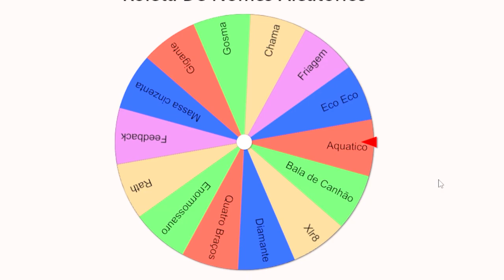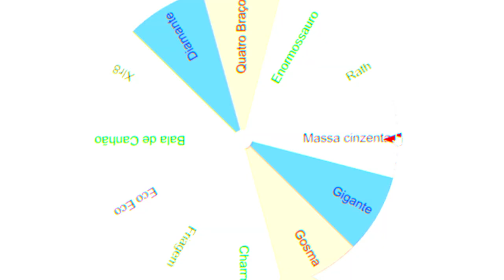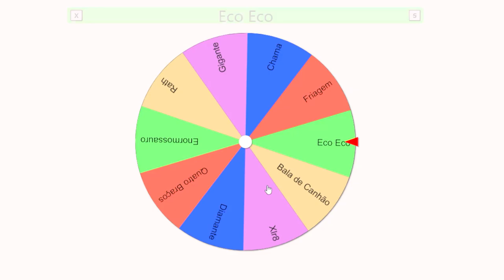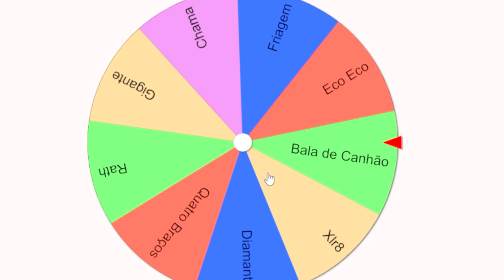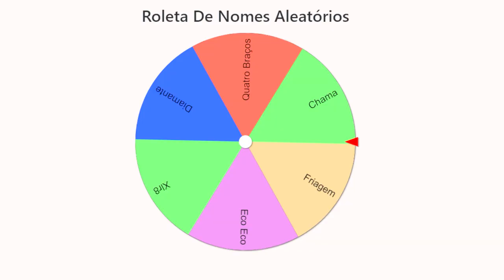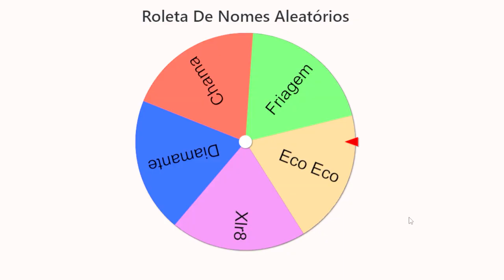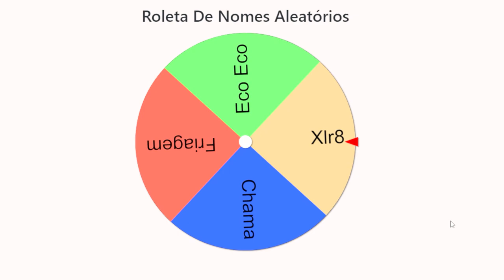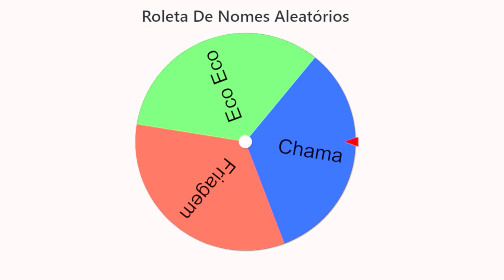🌍 MODO DOMINAÇÃO BEN 10 no MINECRAFT!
Hoje eu fiz um modo dominação de Ben 10  para Minecraft!